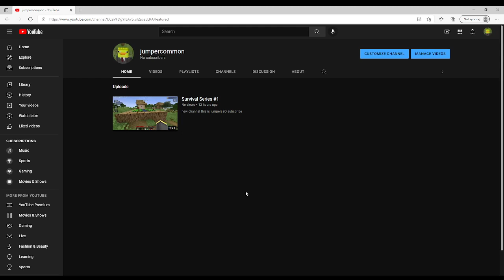New channel for series, offside games, (games that i dont play on my channel), and probably more!